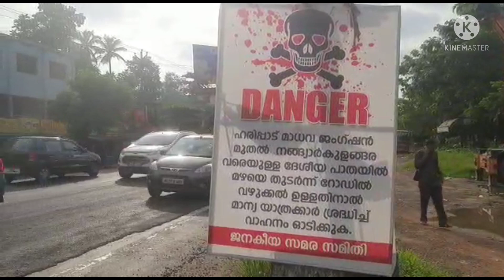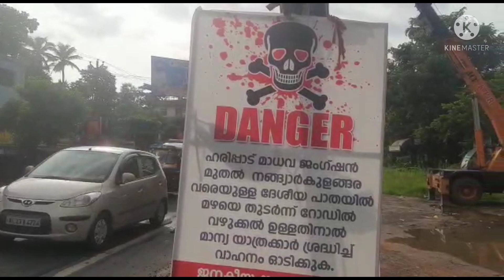ഹരിപ്പാട് ദേശീയ പാതയിലെ അപകടങ്ങള്‍ക്ക് പരിഹാരം തേടി ജനങ്ങള്‍ കോടതിയിലേയ്ക്ക്.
ഹരിപ്പാട് അപകടങ്ങള്‍ തുടര്‍ കഥയാവുന്നു.